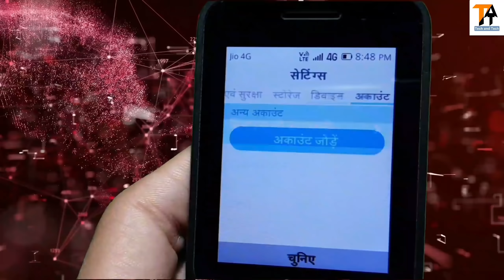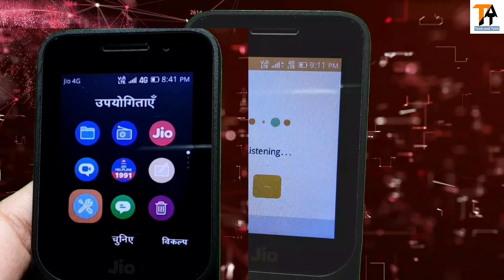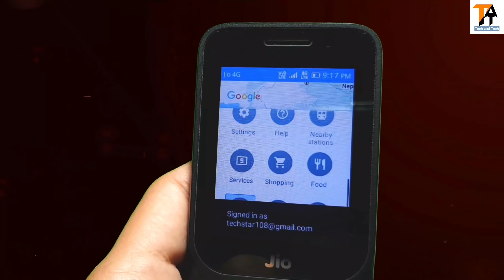🔥JIO PHONE F320B NEW SOFTWARE UPDATE🔥